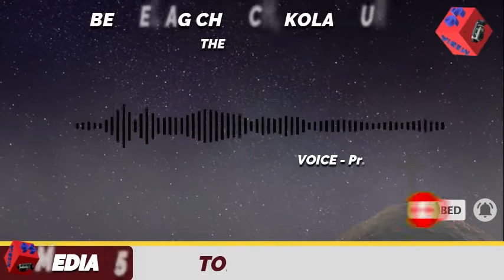விசாரிக்கிற தேவன் - Daily Devotion | Today's Devotion | 093 | Tamil Devotion | Media95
Credits
Voice - Pr. Thomas

கர்த்தருடைய பரிசுத்த நாமத்திற்கு மகிமை உண்டாவதாக. இந்த நாளில் தியானத்திற்கு நாம் எடுத்துக்கொண்ட வேதப்பகுதி 1 பேதுரு 5ம் அதிகாரம் 7ம் வசனம். அவர் உங்களை விசாரிக்கிறவரானபடியால் உங்கள் கவலைகளையெல்லாம் அவர்மேல் வைத்துவிடுங்கள்.  நாம் நம்பிக்கை கொண்டு இருக்கிற நம்முடைய ஆண்டவர் தம்முடைய பிள்ளைகளை அவர் விசாரிக்கிறவர்.  இந்த நாளின் மிகப் பெரிய தேவை யாராவது ஒருவர் என்னை விசாரிக்க வேண்டும்.
 இந்த வசனத்தில் குறிப்பிட்டுள்ளது போல கடவுள் தேவாதி தேவன் நம்மை விசாரிக்கிறவர் இந்த வார்த்தை நமக்கு அதிகமான உற்சாகத்தையும் ஊக்கத்தையும் கொடுக்கிறதல்லவா..

 ஆண்டவர் நம்மிடத்தில் எதிர்பார்ப்பது எல்லாம் உங்கள் கவலைகளையெல்லாம் அவர்மேல் வைத்துவிடுங்கள். எவ்வளவு எளிதான காரியம் பாருங்கள். நாம் சற்று யோசித்துப் பார்க்கவேண்டும். யாராவது நம்மிடத்தில் உங்கள் கவலைகளை என் மேல் வைத்து விடுங்கள் என்று சொல்வார்களா?
ஆன்டவருடைய அன்பை பாருங்கள். நமக்காக கல்வாரி சிலுவையில் தம்முடைய இரத்தத்தை சிந்தின நம் இயேசு  ஒன்றுவிடாமல் உங்கள் கவலைகள் அத்தனையும் என் மேல் வைத்து விடுங்கள் என்று ஆண்டவர் சொல்லி இருக்க,  இந்த ஆண்டவர் இயேசுவின் அன்பை நம்மால் புரிந்துகொள்ள முடிகிறது அல்லவா. ஒரு சின்ன கதை ஒன்று நினைவுக்கு வருகிறது ஒரு வயதான பாட்டி ஒரு கூடை நிறைய பழங்களை வைத்து தள்ளாடி நடந்து போனார்கள.அதனை பார்த்த ஒரு வாகன ஓட்டி அந்த பாட்டி அம்மாவை தன்னுடைய ஆட்டோவில் அமரச் சொல்லி தன்னுடைய வாகனத்தை ஓட்ட ஆரம்பித்தார.சற்று நேரம் கழித்து பார்த்தால் அந்த அம்மா கூடையை இறக்கி வைக்காமல் தானே அந்தக் கூடையைத் தலையில் சுமந்தவாறு இருந்ததை பார்த்து வேதனையுற்றார். நாமும் கூட இப்படி செய்யாமல் நம்முடைய கவலைகள் நெருக்கங்கள் எல்லாவற்றையும் நாம் தேவனிடம், ஒரு குழந்தை தன் தகப்பனிடத்தில் சொல்வது போல எல்லாவற்றையும் நம் ஆண்டவரிடத்தில் சொன்னால் நிச்சயம் நமக்கு விடுதலை.

அனுதினமும் நம்மை விசாரிக்கிறவர் மாத்திரமல்ல நம்முடைய மனதின் பாரங்கள், கஷ்டங்கள், கவலைகள், எல்லாவற்றையும் அவர் மேல் வைத்து விட நம்மை கேட்கிறார். நம்மால் நம்முடைய கஷ்டங்களை சுமக்க முடியாது என்று அறிந்த ஆண்டவர் தம்மிடத்தில் அதை கொடுக்கும்படி கேட்கிறார். எனவே நாம் கவலைப்பட அவசியமில்லை எல்லாவற்றையும் தேவனிடத்தில் கொடுத்து விட்டு இறைவனை மட்டுமே நம்பி இருப்போம்.

 ஜெபிப்போம்:

எங்களை நேசிக்கிற நல்ல ஆண்டவரே நீர் எங்களை விசாரிக்கிறவரானபடியால் உமக்கு ஸ்தோத்திரம், எங்கள் துக்கங்களை நீர் சிலுவையில் சுமந்தபடி யினால் எங்கள் கவலைகளை எல்லாம் உம் மேல் வைத்து விடுகிறோம். உம்முடைய இந்த விலையேறப்பெற்ற அன்பிற்க்காக ஸ்தோத்திரம். இயேசுவின் நாமத்தில் ஜெபிக்கிறோம் நல்ல பிதாவே ஆமென்.